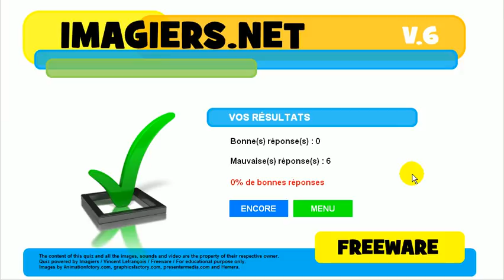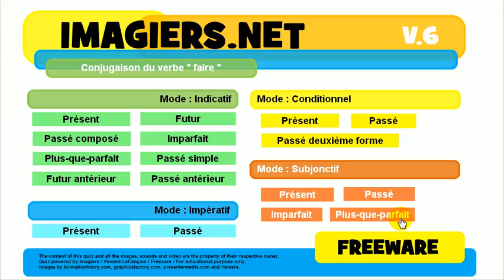Učte se francouzsky # kviz # faire